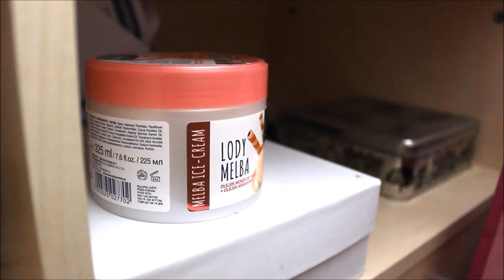♥ROOM TOUR♥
CZEŚĆ MISIE

BUZIAKI
JESTEŚCIE NAJLEPSI